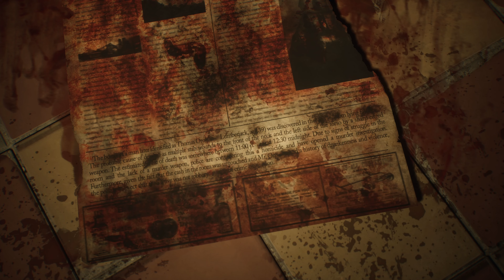ЛАБИРИНТ с МОНСТРОМ-ДВЕРЬЮ • НЕОЖИДАННАЯ ВСТРЕЧА ➣ Silent Hill 2 (remake, 2024) #19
Прохождение Silent Hill 2 (remake, 2024) в 4k на PC. Шедевр в жанре психологического horror, лучшая часть серии по мнению многих.
Получив письмо от покойной жены, Джеймс, в надежде вновь увидеться с ней, отправляется в город, с которым они связаны воспоминаниями: Сайлент Хилл. Там, у озера, он встречает пугающе похожую на нее женщину... «Меня зовут... Мария», — улыбнулась женщина. Ее лицо и голос... Она так похожа на нее.